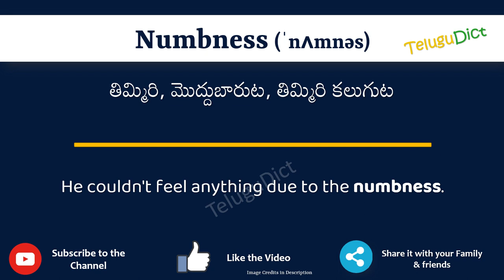Numbness Meaning in Telugu | Numbness in Telugu Dictionary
In this video, we will understand the meaning of Numbness in Telugu and learn the pronunciation of Numbness in Telugu.

 That is, you will understand Numbness meaning in Telugu as well as how to speak Numbness in Telugu,

What is the proper way to speak Numbness in Telugu?

So, Let’s learn the word Numbness in Telugu in just one minute.

Let’s, understands Numbness examples in Telugu

# Numbness తెలుగులో అర్థం
Numbnessin తెలుగు